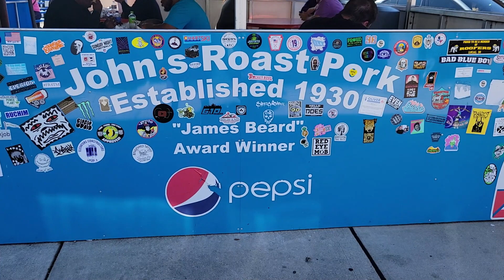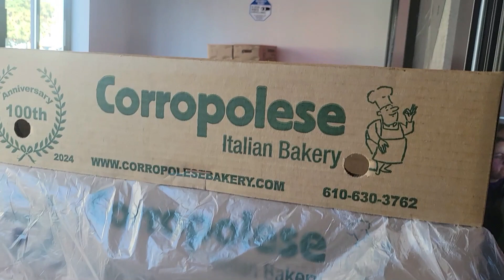My Top 4 Cheesesteaks Spots in Philadelphia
What's goin on 29 Crew. Of course, I had to come into the city of Philadelphia to go to my top 4 cheesesteaks spots. If you ever get to Philadelphia, don't go to Pat's or Geno's, hit up better cheesesteak location around the city.

John's Roast Pork
14 E Snyder Ave

Angelo's Pizzaria
736 S 9th St

One Pound Cheesesteak
2661 Kensington Ave

Max's Steak
3653 Germantown Ave

0:00 Intro
1:37 Prayer
2:00 Not These Guys
2:20 John's Roast Pork
4:43 Angelo's Pizzaria
7:42 One Pound Cheesesteak
10:04 Max's Steak
11:59 From Top 5 to Top 4
12:33 Rating My Top 4
18:16 TMI
18:41 Ending/Outro